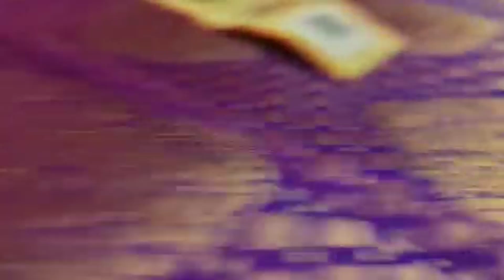Beautiful Saree 👌 best Quality 👌